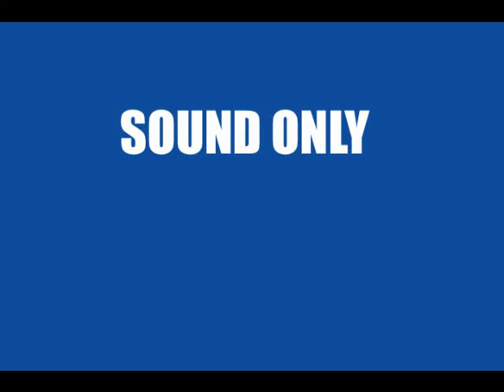噂の男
ラジオドラマです。